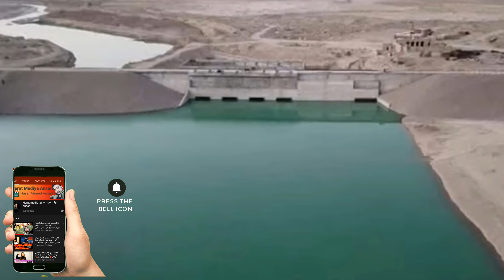مدیا انصاری#همبستگی🇦🇫🤝# nasarahmadansari 🤝 هنرمندان🎬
بهترین راه براى یافتن خویش اینست که در خدمت به دیگران خودت را نبینى . . .
لطفا چینل یوتیوب مه سابسکرایب کنن متشکرم 🇦🇫♥️🇦🇫🤝🎬🥰